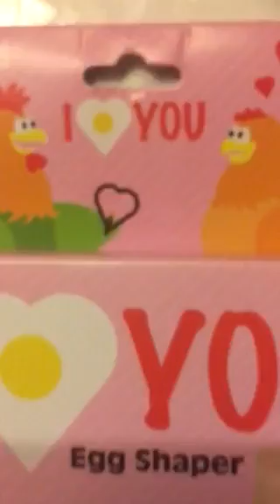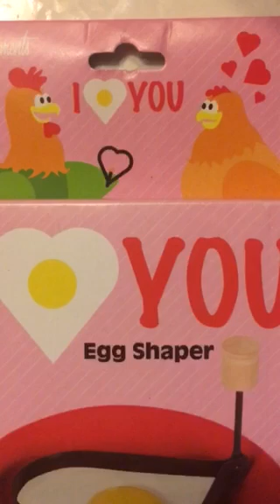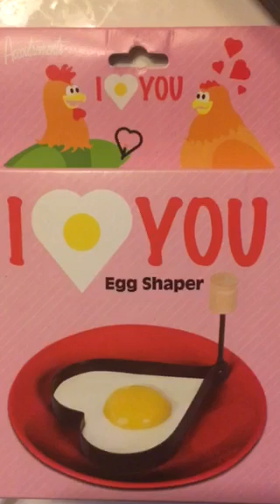Twin Flames - DM divine spark is getting ready to be ignited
"Why think separately of this life than the next, when one is born from the last? Time is always too short for those who need it, but for those who love, it lasts forever." ❤️❤️❤️

Today's mantra, " I am energetically ready for my reunion, I relinquish all control to my inner being and my heart and I allow the power of the universe to guide me home"

To receive the healing and join the grid is £11.11 (if I have to post outside of UK it may be a bit more for postage but I’ll let you know after I’ve sent it)

I do distance healing sessions using Holy Fire Reiki for divine partners

Namaste x x x